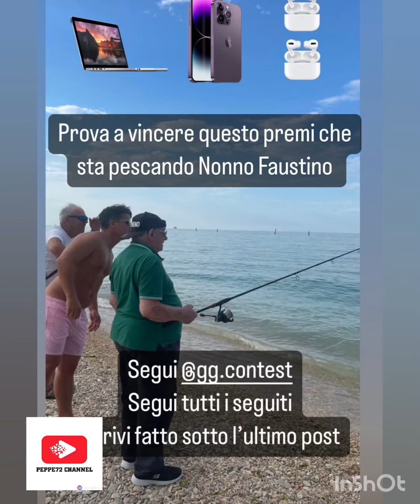carlettolife dissing tra i nonni e il post da commentare per la strana ricetta